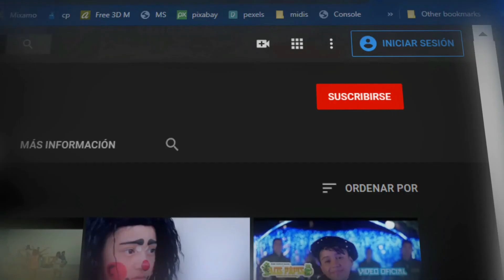Y QUÉ PASO- FELIPE ABAD Y LOS FELINOS DE LA CUMBIA